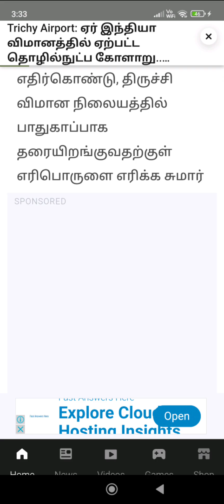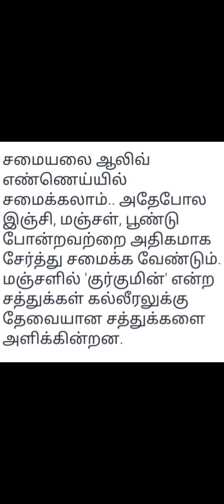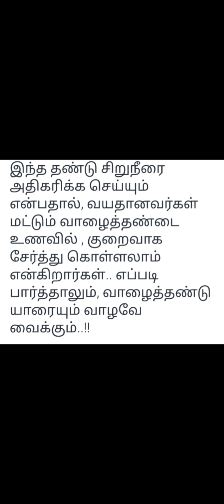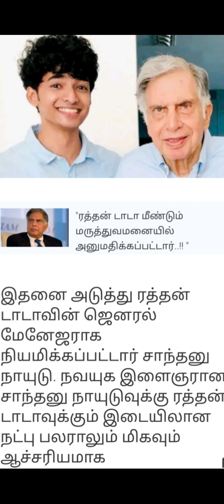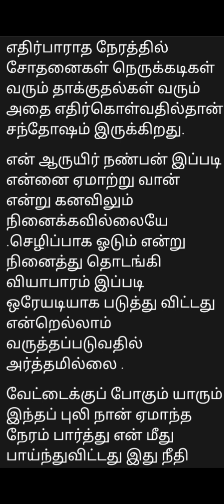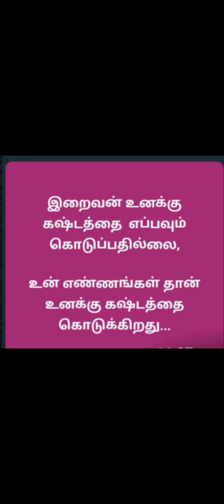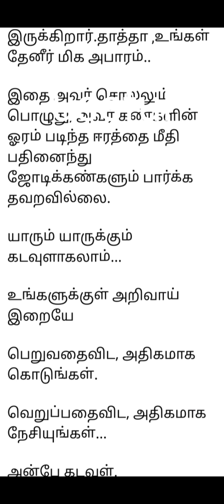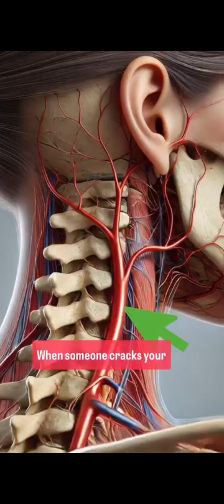வீடியோக்குள் நுழையுங்க வியந்து போவீங்க# அறிய#முழுவதும்# பாருங்க பகிருங்க